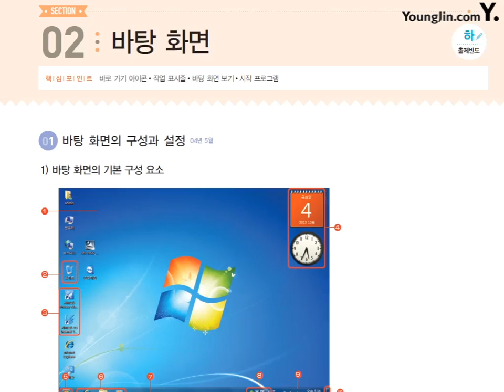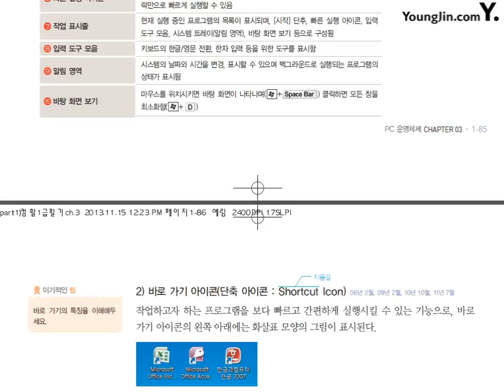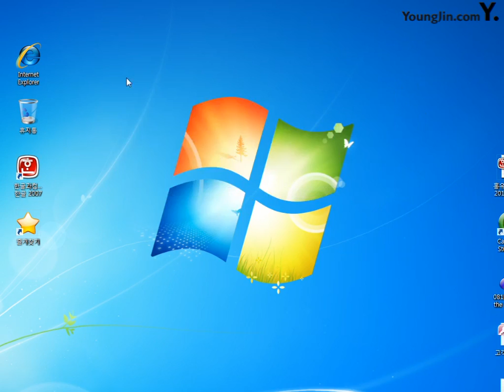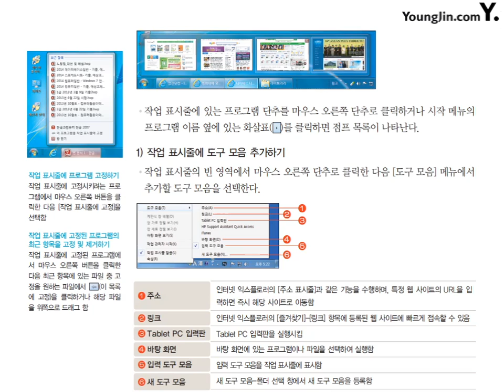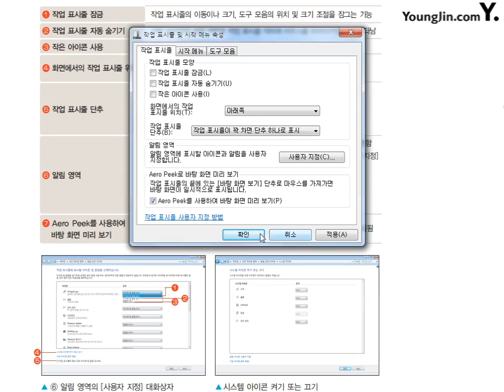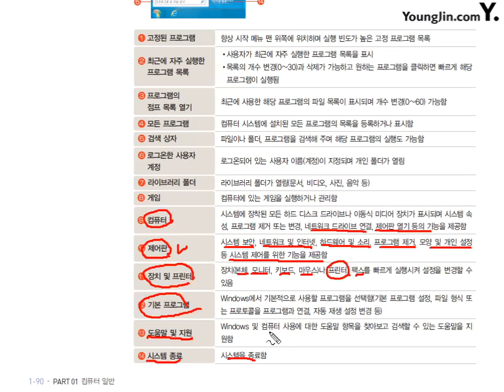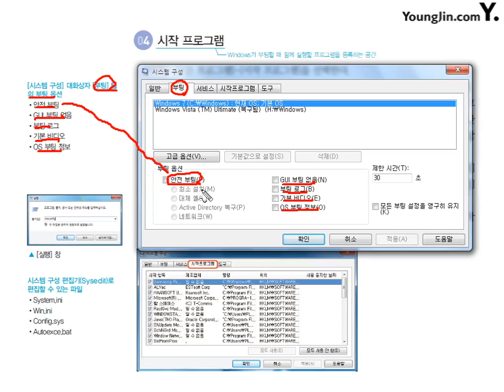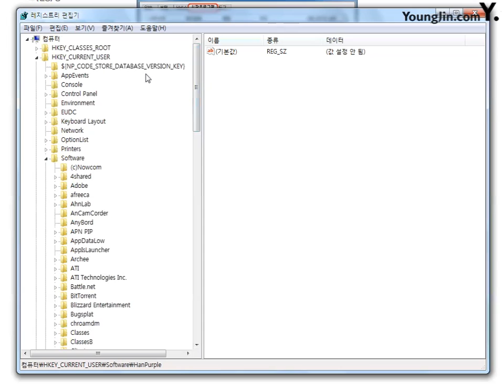02 [컴퓨터일반] 바탕 화면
☆ 영상 소개